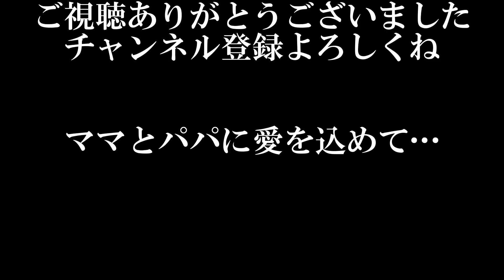【主婦の日常】オフデイなのに衣替えして一日終わった…。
永遠のテーマ「主婦に休みは存在するのか」世の旦那様、この動画を見て少しでも妻を助けてあげてよ？